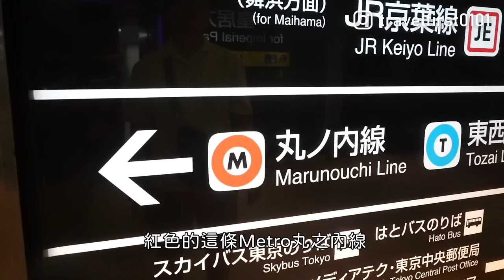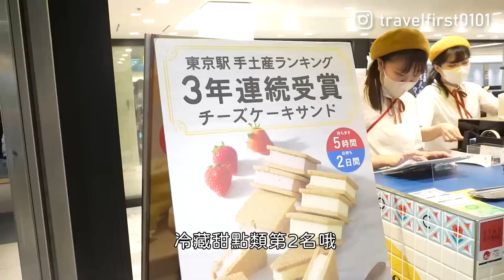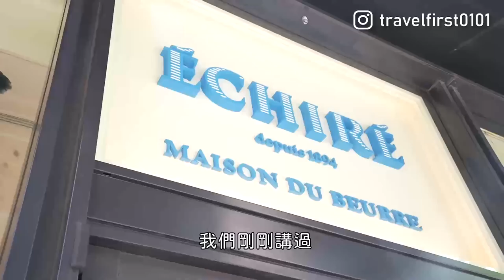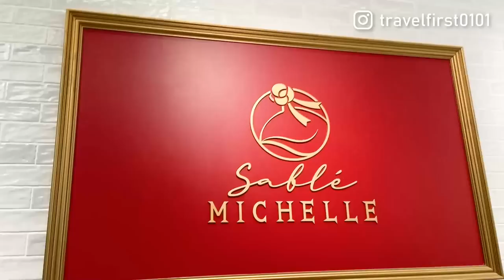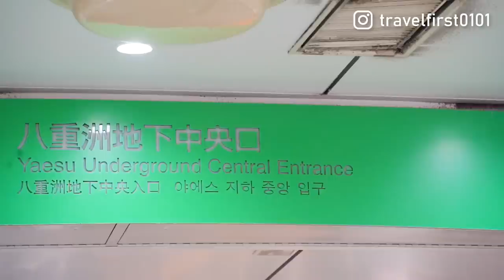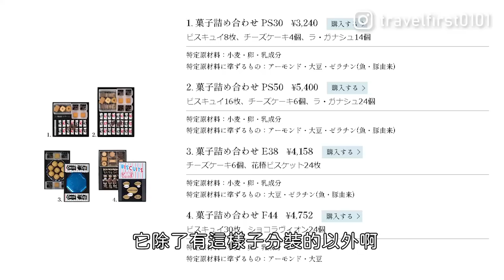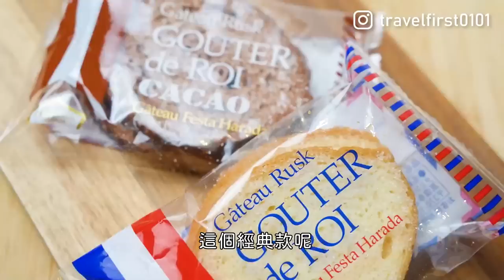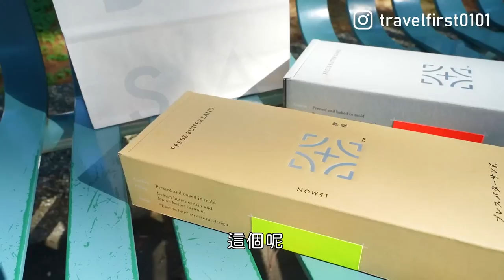東京自由行丨日本人排隊排到地下三樓的伴手禮到底好不好吃呢？2024東京車站超人氣伴手禮8選含現吃補完攻略 看到的人有口福了！附地圖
［影片資訊勘誤］
感謝小旅伴的指正。
關於坂角總本舖，應該是說德川家喜歡蝦仙貝，德川家康並沒有吃過。
獻給德川家的蝦仙貝。
蝦仙貝的起源據說是將新鮮捕撈的蝦肉搗碎後烤制而成的「蝦漢貝」。在1666年（寬文6年），尾張藩主德川光友公對此大加讚賞，成為了獻給德川家的貢品。
到底是什麼樣的伴手禮，讓日本人排隊排到地下三樓、連嬰兒車都要扛下去呢？這一集的東京車站伴手禮攻略還加碼車站周邊，以及帶不回台灣只能現場吃的點心唷！旅行優先精選了8款日本超人氣伴手禮給有口福的小旅伴們。

【旅行優先專屬優惠券】
★全部優惠券列表★
★東急PLAZA 銀座 樂天免稅店優惠券★
東京免稅購物，便宜以外還要更便宜！！馬上收藏起來！！！ 有要去東京#銀座 樂天免稅店 購物的朋友，可以使用我們旅行優先專屬的優惠券喔！
★ORIHICA★ AOKI旗下年輕品牌 日本設計 明星代言

00:00 精彩搶先看
00:35 開場
02:00 東京車站伴手禮購買攻略
06:06 現吃伴手禮1
11:21 現吃伴手禮2
20:29 現吃伴手禮3
22:06 伴手禮開箱試吃

旅行優先的好康連結：
▼樂天STAY 東京淺草(Rakuten STAY Tokyo Asakusa) 優惠訂房連結▼

▼旅行優先特地為小旅伴們製作了本集採買路線地圖▼
GRANSTA地圖請參考下面連結，影片中店家文字資訊，店家位置有誤植

▼東京車站必買伴手禮官方網站▼
【GRANSTA】 Hitotsubu Kanro (ヒトツブカンロ グランスタ東京店)
【丸の内ブリックスクエア1F】エシレ・メゾン デュ ブールEchiré Maison du Beurre

▼ 東京寶可夢餐廳限定商品！抽獎名單公布 ▼
皮卡丘餐盤抽中者：fionaxxxxxx23
皮卡丘馬克杯抽中者：andxxxxus
沒有中獎的小旅伴也不用灰心，以後還會有更多更棒的大獎等著你哦！

▼本頻道其他相關影片▼

我們的臉書、IG也正在成長茁壯，還麻煩大家追蹤follow一下。